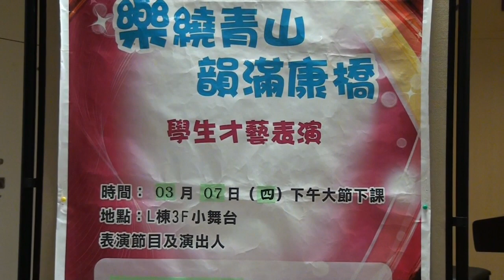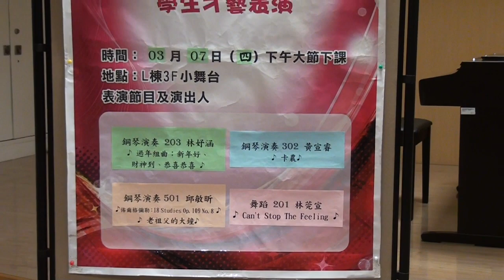20190307小學部小舞台學生才藝表演